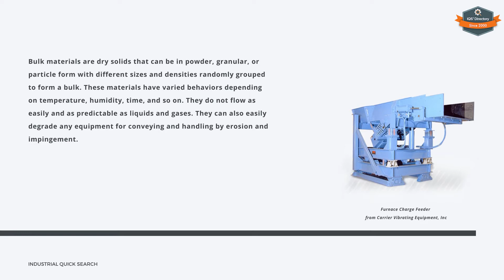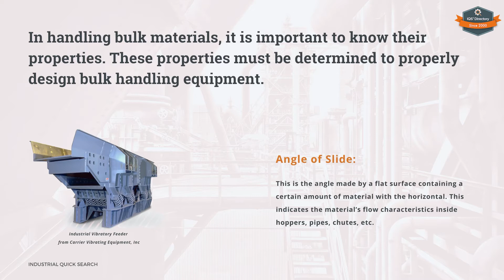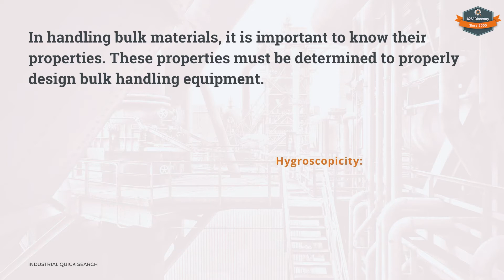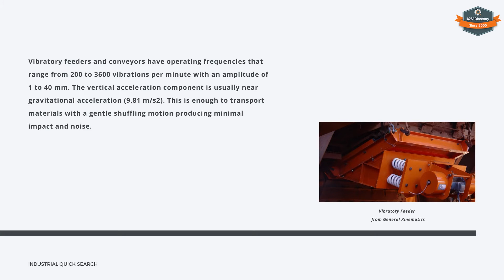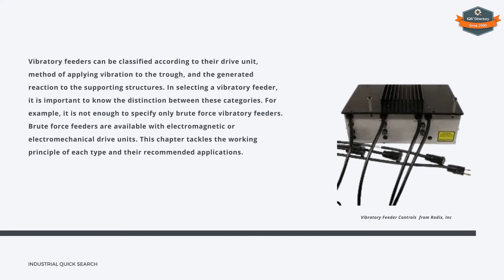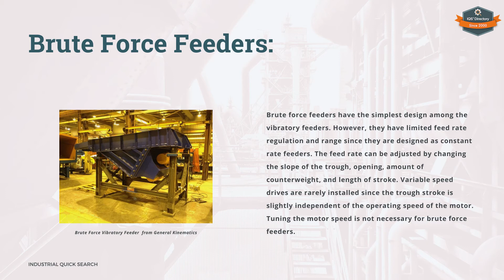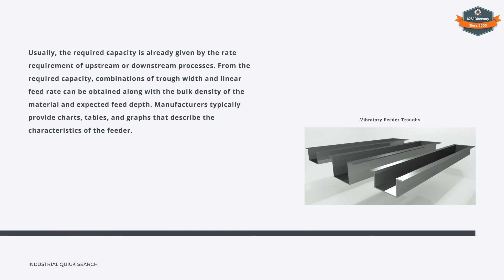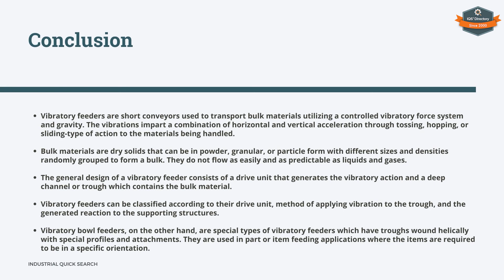Vibratory Feeder: The Complete Guide (2021 Update)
Our updated Vibratory Feeder guide for 2021! In our all-new video, we discuss topics such as: What vibratory feeders are, bulk material handling overview, vibratory feeder working principles, feeder trough designs, and much more…